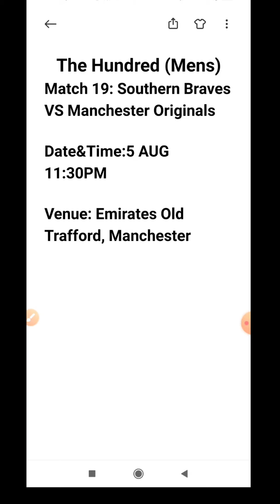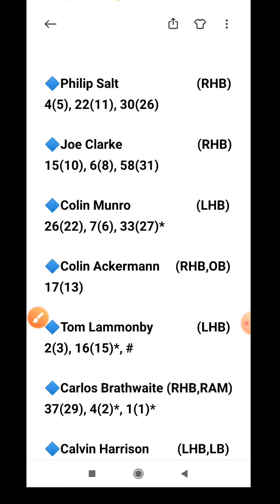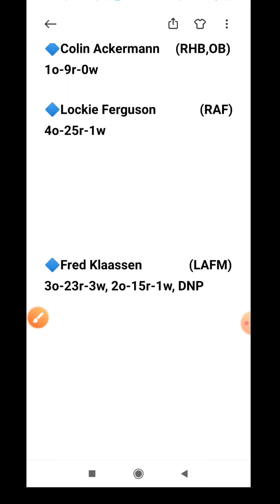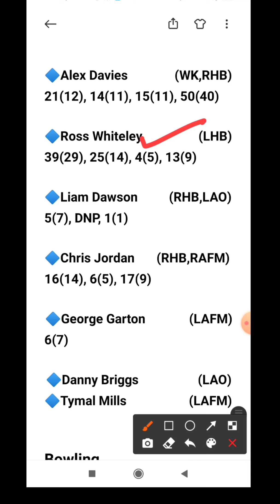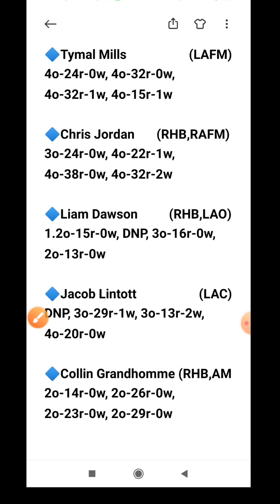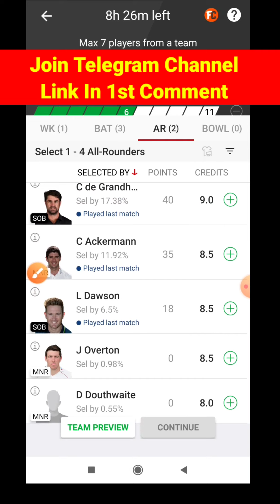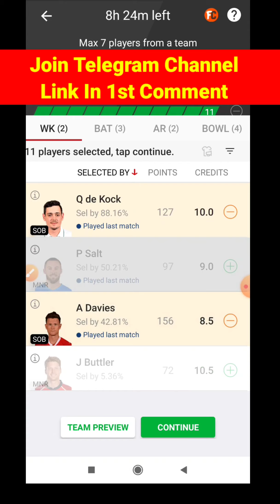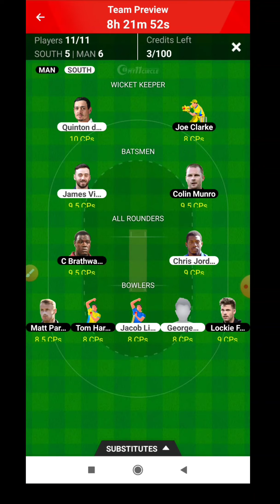SOB-W | MNR vs SOB-W Dream11 Prediction | MAN vs SUTH My11circle Team | MNR vs SOB Match | Hundred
MNR vs SOB-W | MNR vs SOB-W Dream11 Prediction | MAN vs SUTH My11circle Team | MNR vs SOB Match | Hundred